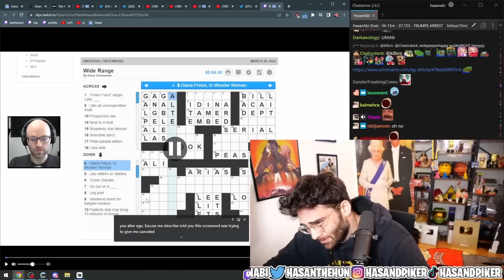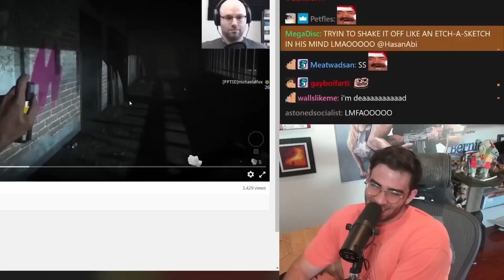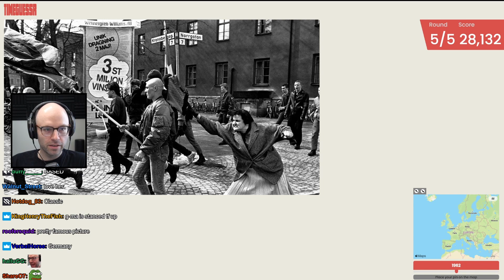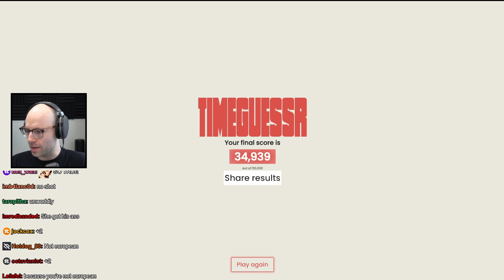Northernlion Gives Bald People A Bad Reputaion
Northernlion out here giving bald people a bad name :(